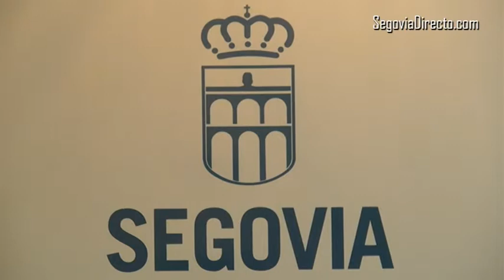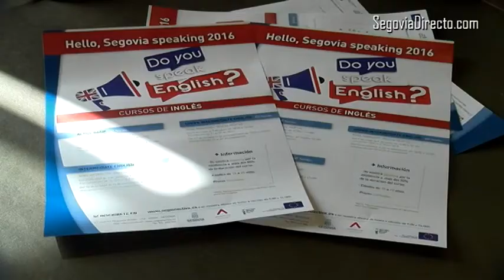El Ayuntamiento ofrece cursos de inglés e informática para mejorar el perfil profesional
El Ayuntamiento de Segovia inicia la 8ª convocatoria del ciclo formativo "Digit@lizate" y “Hello, Segovia speaking”, una actividad puesta en marcha por la Concejalía de Empleo en el año 2012, en la que han participado, desde entonces, 1.785 segovianos en los 119 cursos programados.